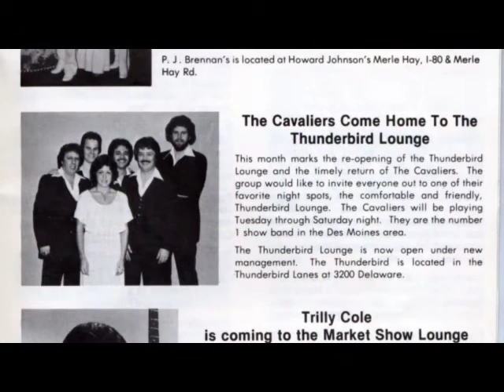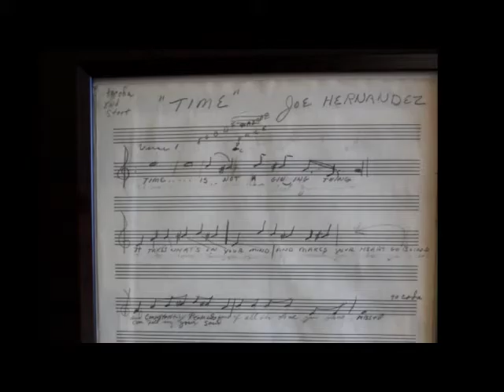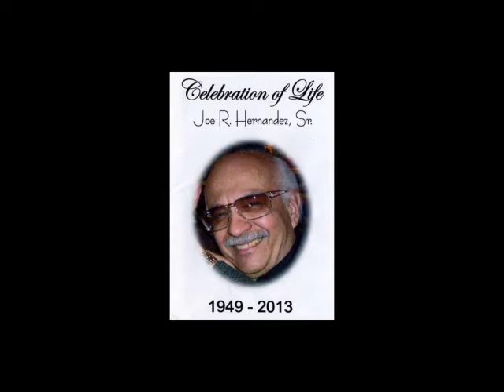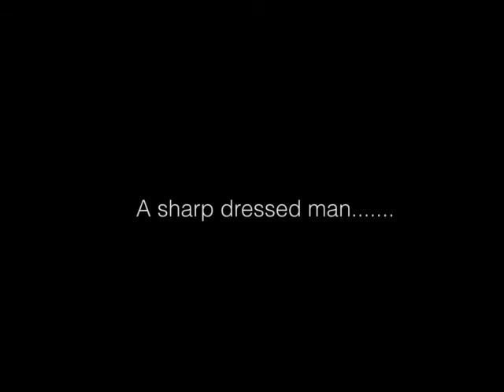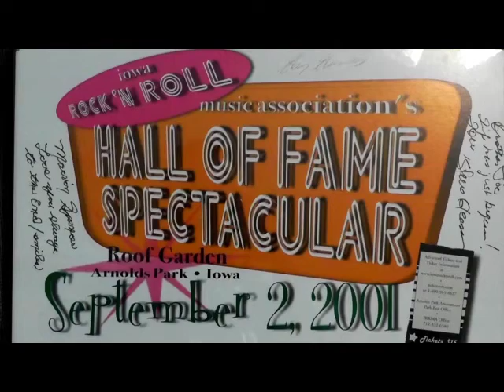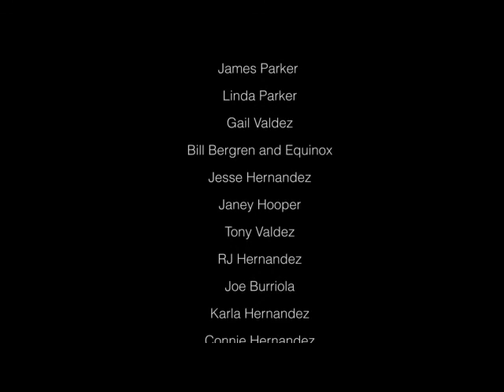Joe Hernandez …The Cavalier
Joe Hernandez was the leader of the Cavaliers, one of Des Moines, Iowa's finest bands for more than 30 years. Hernandez was one of the hardest working musicians in the city and led the Cavaliers to be a tight band, vocally, instrumentally and as entertainers. The Cavaliers employed more than 50 members, many of whom still perform professionally today across the country.